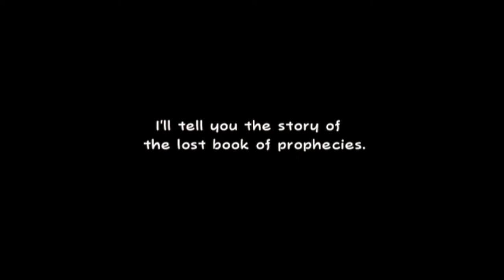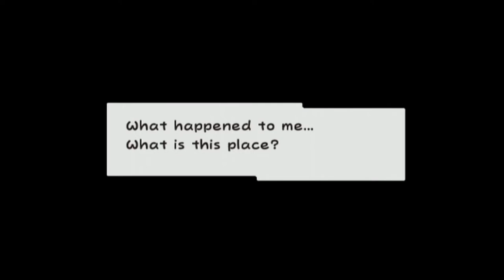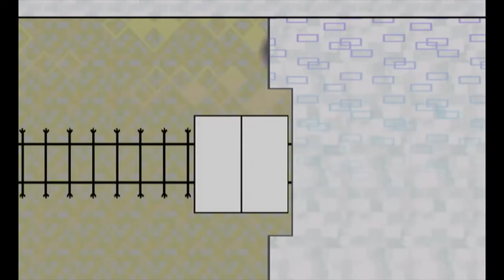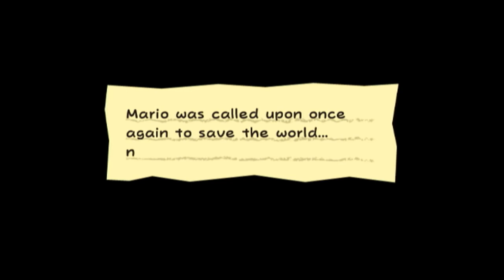Super Paper Mario Walkthrough Gameplay Episode 1: The Adventure Continues! | Nintendo Wii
Welcome to a brand new exciting let's play of Super Paper Mario gameplay episode 1 on the Nintendo Wii. This episode we started to see what happen in the Prologue of Bowser and Peach getting ready, something about a Chaos Heart, and continuing our next story with Mario and Luigi, where we set off to rescue the Princess at Bowser's Castle. We met this strange life form named Tippi as a Pixl, and took us to a magical Flipside world, where we meet Merlon giving us the Pure Heart to take it down to the pillars, open the door to another dimension, and started our adventure in the outside world of chapter 1.

I been doing all Paper Mario Playthrough's back in the past. Check them out in the link description.

Keep hitting up to 1K Subscribers, and keep supporting the channel at the following step fill in the description below...

Have your support to this video by following these seven steps below. Learn these steps by supporting and following along to help get you started.

Seven rules:
1.EVER-TASTIC LIKE the video.
4.Stay EVER-TASTIC active to this channel, and on this video.
5.Become a member of being EVER-TASTIC.
7. Have only 4,000 people watching, and 1,000 subscribers to bring monetization & Live stream on mobile device.